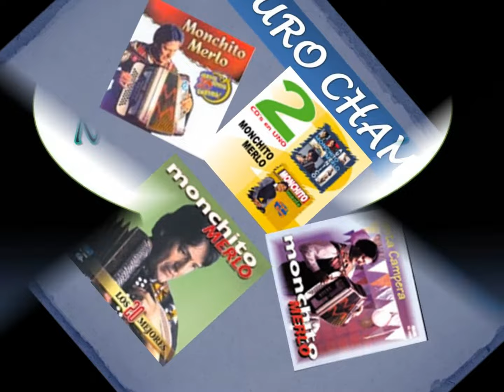Granja San Antonio - Monchito Merlo